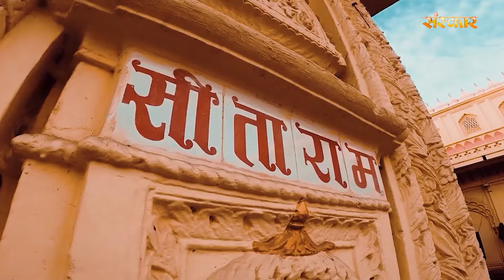हुए जिनकी तरफ राम Hue Jinki Taraf Ram ~ Parveen Mudgal || Shri Ram Bhajan 2024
Credits :-
Bhajan : हुए जिनकी तरफ राम Hue Jinki Taraf Ram
Singer : Parveen Mudgal
Lyrics : Ashok Shauq
Mixing : Afsar Ali (Sanskar Studio)
Label : Sanskar Music